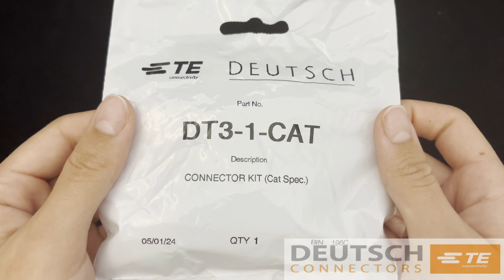Deutsch DT3-1-CAT | Deutsch Connectors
Deutsch DT3-1-CAT 3 Way DT Series CAT Spec Connector Kit with Green Band Contacts

Your Kit includes the following genuine Deutsch parts:

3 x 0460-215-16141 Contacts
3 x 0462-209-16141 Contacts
1 x Deutsch DT04-3P-E005 Receptacle
1 x Deutsch DT06-3S-EP06 Plug
1 x Deutsch W3S-P012 Wedge
1 x Deutsch W3P Wedge

Manufacturer | Deutsch
Cavities | 3
Series | DT Series
Contact Size | 16 (13 Amps)
Current Rating (Amps) | 13 Amps
Vehicle Make | Caterpillar